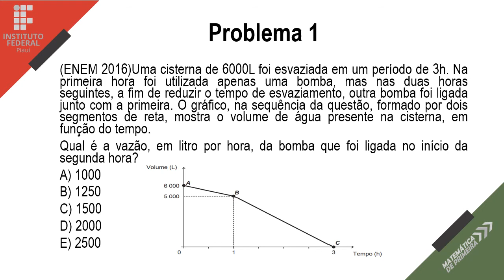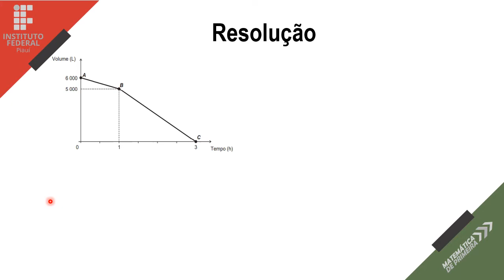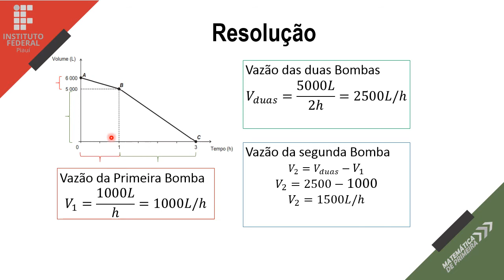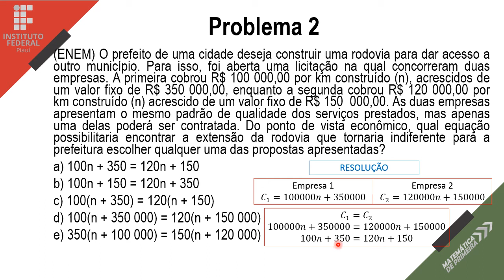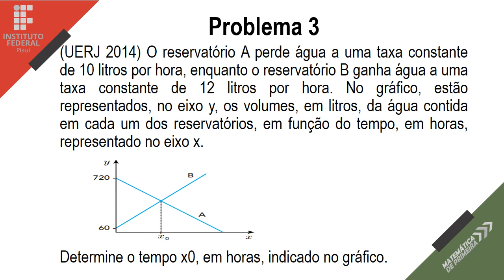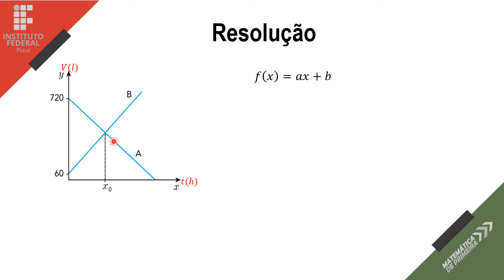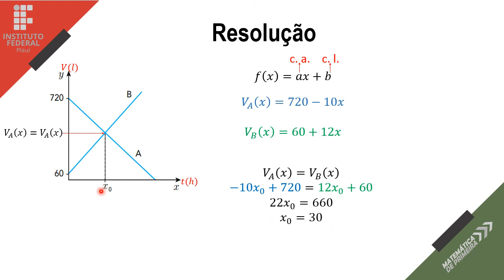1º ANO_Aula 007_PROBLEMAS CONTEXTUALIZADOS DE FUNÇÃO AFIM